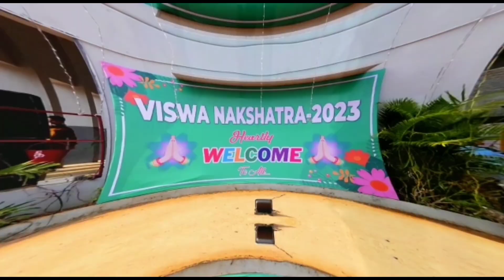17 th Annual Day LKG DANCE✨️✨️✨️✨️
LKG DANCE MORAKKA,  SINGAPENNE